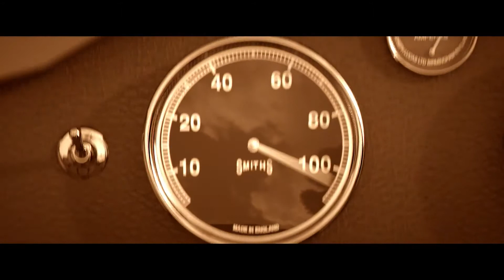Tooned – Season 2 Episode 2